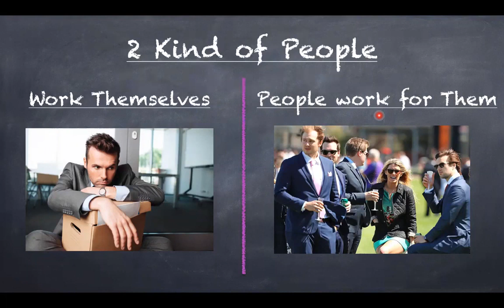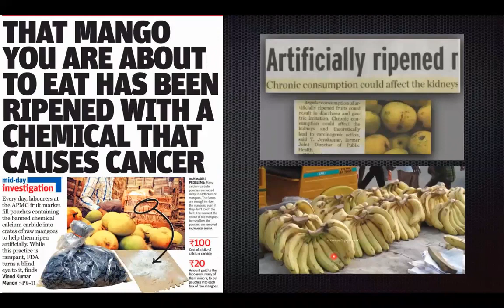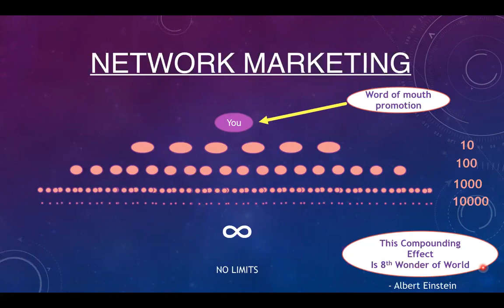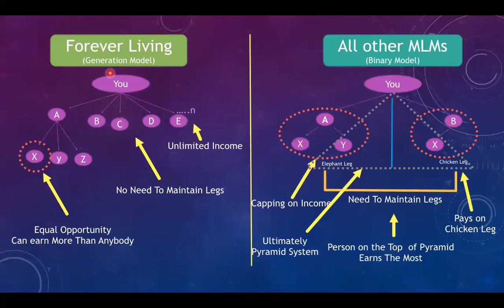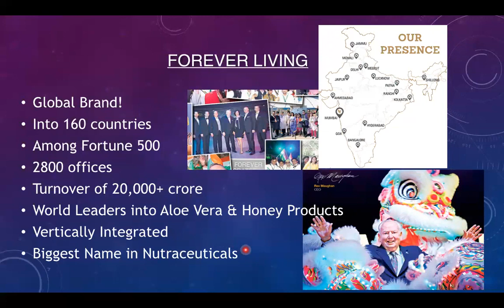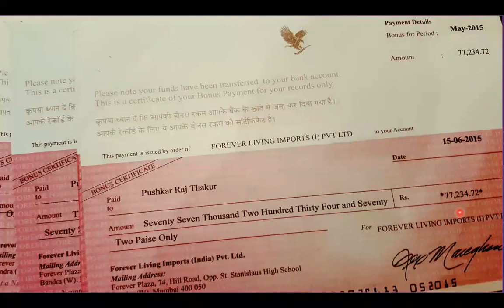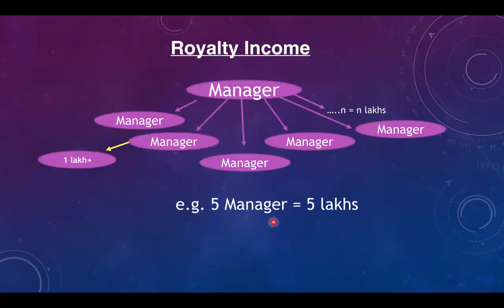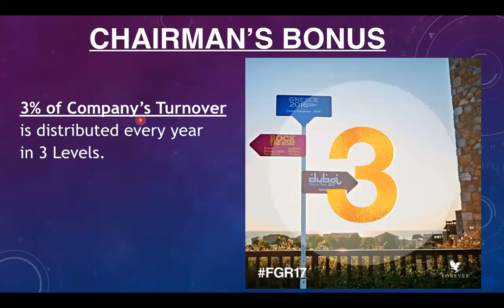FLP NEW PERSON WEBINAR (Pushkar raj Thakur)best income oppotunty forever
FLP PUSHKAR RAJ THAKUR
NEW PERSON WEBINAR how forever forever

DETAILS. 👇👇
Team Fire🔥64 | India's No.1 Team | Just Beginning |More Details👇👇

produce Max.Younge Millionaires All over the world || Learn How to join with Team fire 🔥64
form /60376bc5496e3516777cbaf3 ya
form fill than part of team fire 64
required 👇
Gmail ID-

64 64 64
New business  today? You'll discover what over 10 million Business Owners in over 160 countries have already found to be the greatest opportunity in the world! "
64 64 64

The opportunity you're going to learn about is a brand,It does not have any competitor in the entire world".